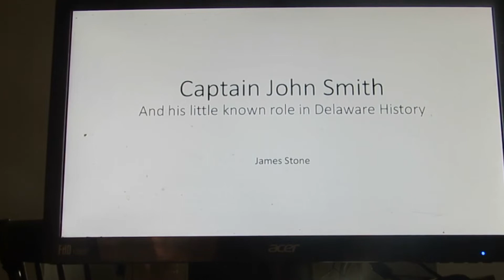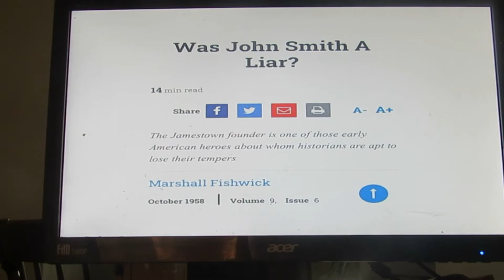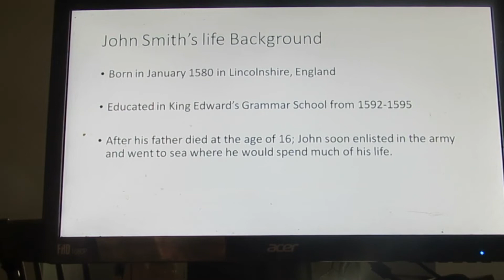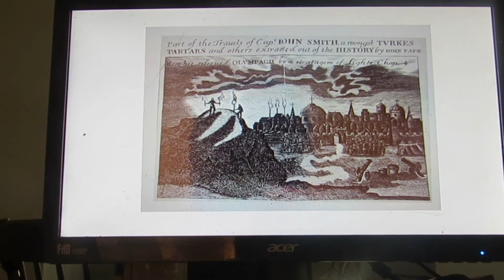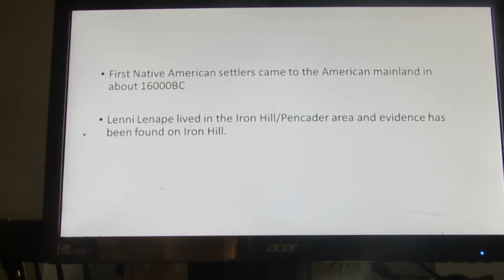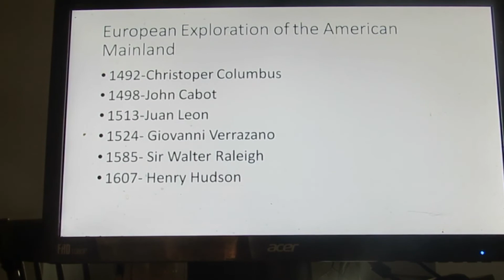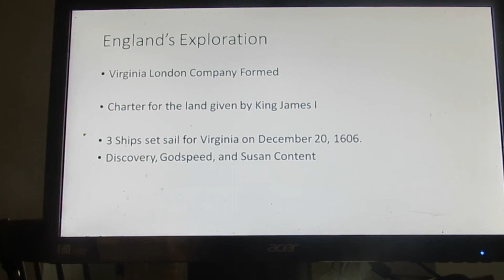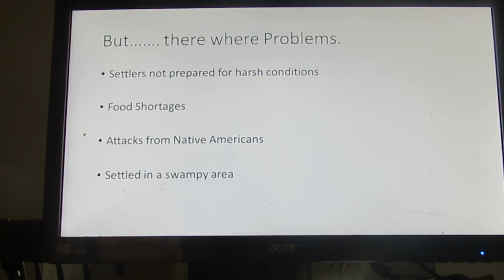Captain John Smith-Iron Hill Delaware-Part 1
Captain John Smith, his life, and the possibility that he came to Iron Hill/Pencader in Delaware.